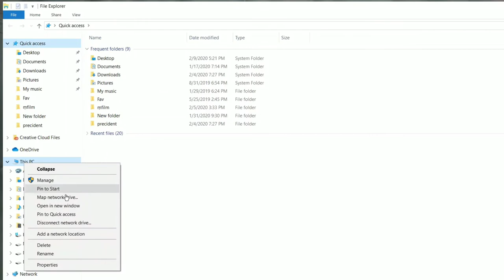Watch this video before buying old laptops || second Hand laptop buying guide || How to buy laptop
Namaskar mitrano mi aaj hya video madhe sangnar aahe ki jevha tumhi old laptop gheta tevha kontya kontya goshti  baghitlya pahije . Jr tumhala second hand laptop ghyayche asel tr hya video madhe sangitalelya goshti nakki follow kara .

Mi aasha karato ki ha video nakkich tumhala aavdla asel. ☺️

Music Creadit
Song: Isolated - Innocence